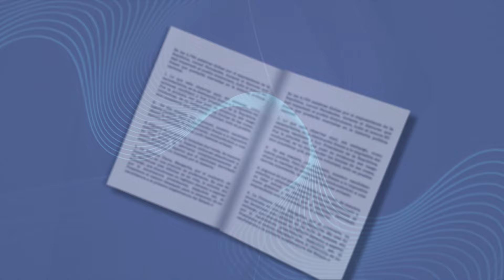MartesDeLectura: ¡Vamos!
MartesDeLectura: Escrito en forma amena, con anécdotas y relatos autobiográficos, este libro ¡Vamos!, de Luis Alberto Moreno, expresidente del Banco Interamericano de Desarrollo (BID), constituye un manifiesto contra el fatalismo respecto del destino de América Latina.

Para el autor, la creencia de que nuestras naciones son en cierto modo incapaces de progresar no sólo es contraproducente, sino incorrecta.

Para evidenciarlo, argumenta que en la década de 1970, América Latina estaba dominada por dictadores y juntas militares. En la actualidad, en cambio, la mayoría de vive en sistemas democráticos.

En toda la región, la esperanza de vida se ha incrementado; los vehículos son un bien accesible; y el porcentaje de jóvenes latinoamericanos matriculados en la educación superior ha aumentado más del doble desde 1990.

Para que siga el progreso, sugiere siete ideas audaces para una América Latina más próspera, justa y feliz.

¡Para transformar el mundo, hay que leer!